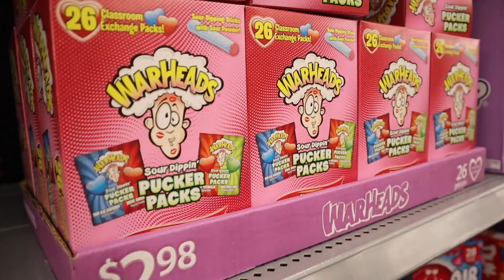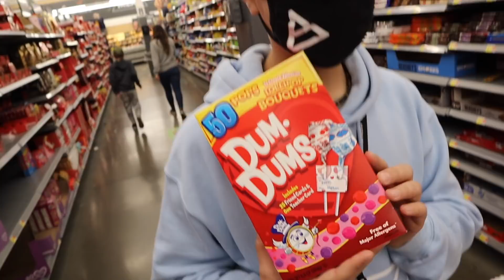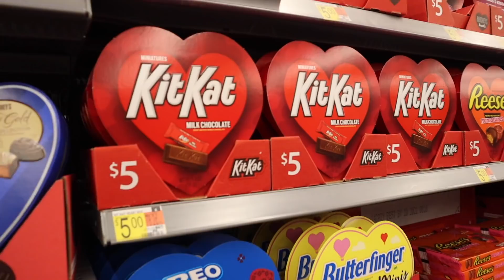VALENTINE'S DAY SHOPPING FOR SPECIAL SOMEONE | CLASS VALENTINES | BUYING GIFTS FOR SECRET CRUSH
Love is in the air and it's that time of year when the kids shop for Valentines for their class but also sometimes for that special someone. Maybe not a Valentines Day crush or secret Valentine but somebody who you'd like to give something a little extra to on Valentine's Day. So we went shopping for class Valentines with the candy and cards but also buying gifts for that special someone or secret crush on Valentines Day.

Mailing Address:
84062